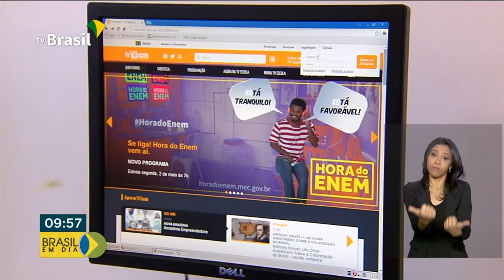Provas do Enem já foram impressas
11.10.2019 - As provas do Exame Nacional do Ensino Médio já estão impressas! A avaliação está marcada para os dias 3 e 10 de novembro